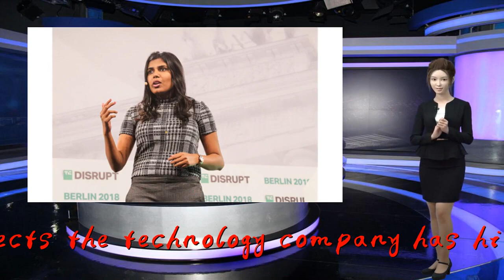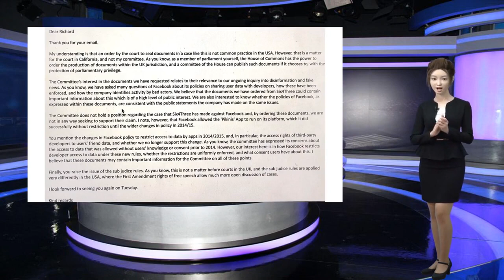Bikini-photo startup Six4Three puts Facebook on trial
Thank you so much!Ted Kramer seemed on edge. While sitting at a Starbucks store recently talking to a reporter, he kept looking over his shoulder mid-conversation, scanning people and cars passing by.

                              For years, Kramer, 35, founder of the now-defunct startup app developer Six4Three, has been involved in a high-stakes legal battle with Facebook. He suspects the technology company has hired people to surveil him, because he says he has seen people taking photos outside his San Francisco apartment.

                                            Facebook says the surveillance claim is "absolute fantasy" and denied monitoring Kramer.

                                     Kramer's concern is far from the most bizarre thing about his lawsuit, which has prompted an investigation by the British Parliament and shows no sign of resolution.

                                            The David vs. Goliath contest pits Kramer's small startup, which in 2013 built a short-lived app to identify Facebook photos of users' friends in bikinis, against one of the most powerful technology companies in the world. Six4Three sued Facebook in 2015 in state court in San Mateo County after Facebook restricted its access to the user data that its app, called Pikinis, and thousands of other apps, relied on to function.

                                            Read more from NBC News:Mark Zuckerberg leveraged Facebook user data to fight rivals and help friends, leaked documents showNetflix announces record subscriber additions — but Disney's streaming service loomsNotre Dame Cathedral fire spurs Islamophobic conspiracy theories on social media

                                            The case started small, and initially attracted little notice beyond tech blogs, but it has grown into a massive headache for Facebook. Over the course of the case, the social media giant was forced to turn over thousands of pages of internal documents, which show Facebook's years-long efforts to control its competitors by sharing or withholding Facebook user data. The documents — some of which were published by the British Parliament last year and more of which were recently obtained by Duncan Campbell, a British journalist who shared them with NBC News and other media outlets — show how Facebook publicly described its decisions as driven by user privacy concerns, while the company was actually focused on threats from competitors.

                                            "It's like we are fishing in this tiny boat with no one else around and we somehow managed to hook a massive great white shark on our line," Kramer said in his first extensive public comments on the case, a lengthy emailed response to questions that were screened by his attorney. The emails were exchanged between meetings in San Francisco and Redwood City.

                                            "We've kept it on the line for four years and have been slowly but surely reeling it in," Kramer continued in one of the emails. "The more we reel it in, the more tricks it finds to try to yank itself off the line. But it's still on that line. It has almost tipped our boat over a few times and it may end up tipping the boat over very soon. But we will hold onto that rod even while drowning. We'll keep pulling that line in. We might go down, but the shark's coming with us."

                                            Facebook reiterated its view that Six4Three's lawsuit is "meritless" and in an emailed statement questioned the startup's claims about what the internal documents show.

                                            "As we've said many times, Six4Three — creators of the Pikinis app — cherry-picked these documents from years ago as part of a lawsuit to force Facebook to share information on friends of the app's users," Paul Grewal, Facebook's deputy general counsel, told NBC News in a statement. "The set of documents, by design, tells only one side of the story and omits important context. We still stand by the platform changes we made in 2014/2015 to pr...